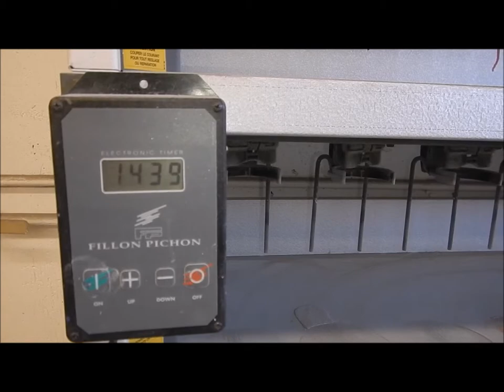2002 Akzo Nobel Sikkens six row paint stir rack system | sold at auction January 6, 2015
This asset was for sale and sold for a contract price of $50 in an absolute, no-reserve Internet auction by Purple Wave on January 6, 2015

2002 Akzo Nobel Sikkens six row paint stir rack system
Type MEQ220
No. 7793
Ref 7130.MEQ4.01D
18 units per rack
Fillon Pichon timer
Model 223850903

It was located in Manhattan, KS, and we sold it to the highest bidder for $50.